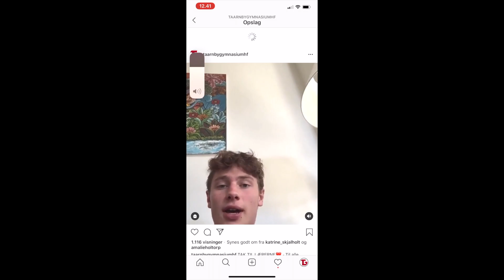Elevhilsner TG til lærerne